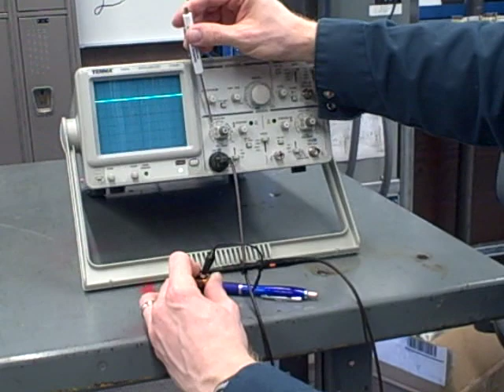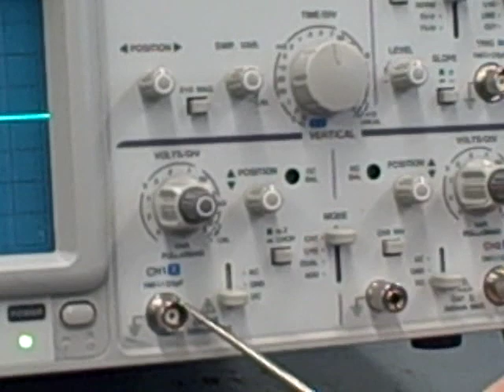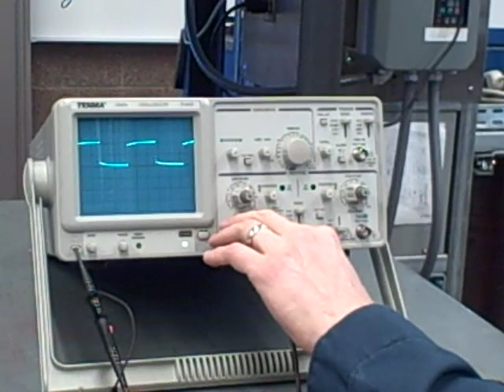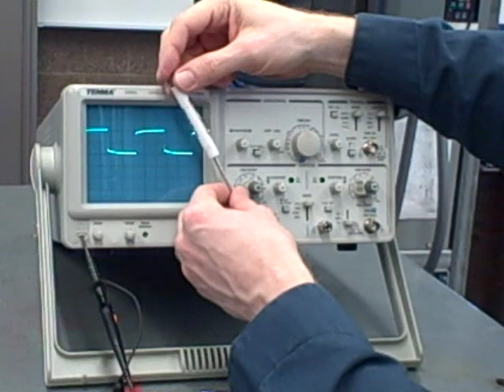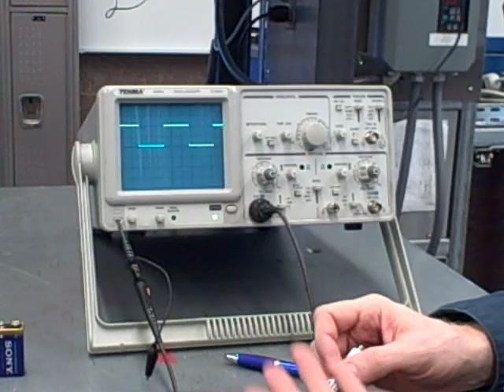Oscilloscope operation 10X probe compensation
Shows how to adjust the "compensation" capacitor on a 10:1 oscilloscope probe, using the oscilloscope's built-in square wave reference source.